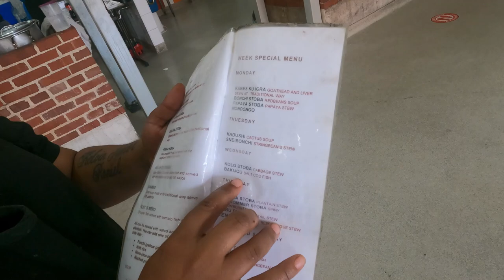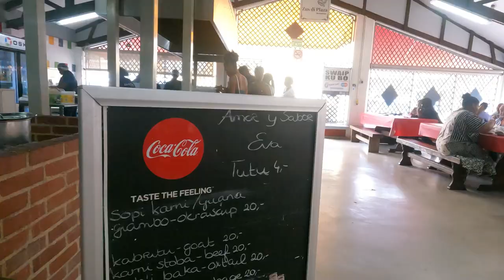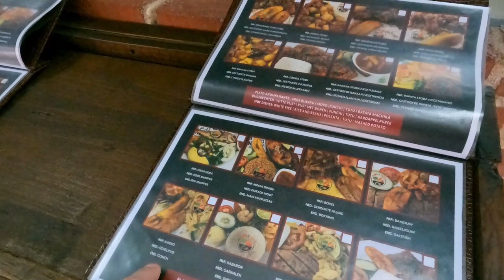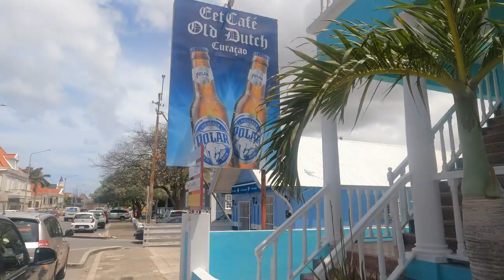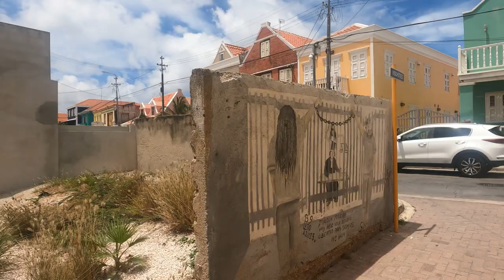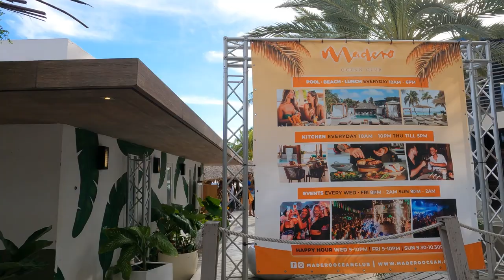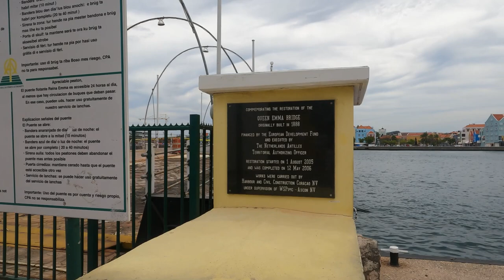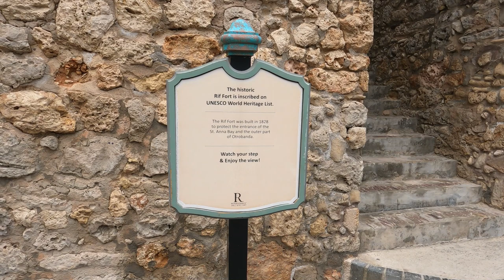You MUST do this in Willemstad, CURACAO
Hi everyone! This is episode eight of my Dutch Caribbean series in which I travel to Aruba, Curacao (Curaçao) and Bonaire.

In this video, I explore more of Willemstad, the capital of Curacao and showcase what, in my opinion, are some of the must-do things in this beautiful city. As the thumbnail suggests, I will have some food, go to the beach and explore some sights!

The vlog starts with me visiting a local food market and trying my luck with finding a stall that sells conch. I was recommended to eat this by a friend and I finally manage to find a stall that was selling it on that day. I also engage with some locals as well as another tourist who joins me for lunch.

After lunch, I explore the colourful Pietermaai district. It was first constructed in 1675, so it is younger than Punda (which was established in 1634) but older than Otrobanda (which was established in 1707). I admire the mix of architecture and get an idea of how the locals live, as well as the hardworking Curacao population.

I then head to Mambo Beach with a local bus and take a dip in the Caribbean Sea. I also try a local banana soft drink that I saw the locals drink in the food market.

After visiting the beach, I explore more of the Punda area including a clothing shop and take in the sights such as the Queen Juliana Bridge from different vantage points. I also marvel at the colourful Handelskade from Queen Emma Bridge again.

The vlog ends with me exploring the souvenir shops on the Otrobanda side of Queen Emma Bridge, as well as the Rif Fort that was built in 1828.

I hope you enjoy this video of Willemstad and that it gives you some ideas for what to do in this beautiful city. If you haven't done it yet, please hit the LIKE and SUBSCRIBE buttons - it really helps this channel to grow and allows me to make more videos such as these for you, for free!

Happy exploring!

Willie